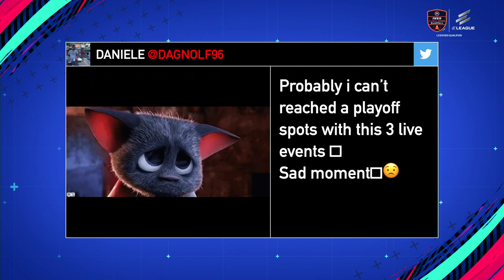HELLO DAGNUOLF | Crunch Time | FIFA 19 Cup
"Every single tournament every single match is important for me."

- HELLO DAGNUOLF on his undefeated streak

Presented by Cheez-It

Watch highlights, game recaps, and much more from ELEAGUE on the official ELEAGUE YouTube channel.